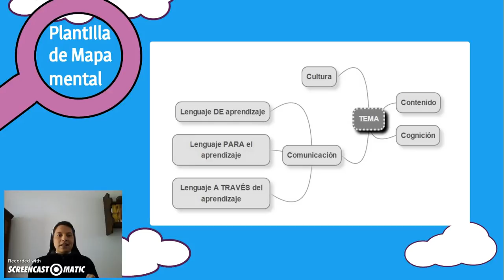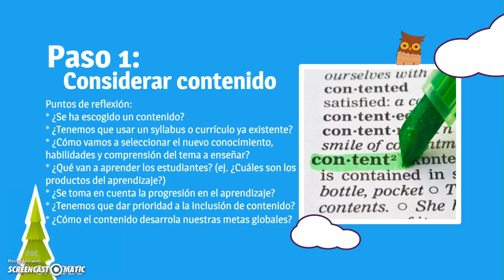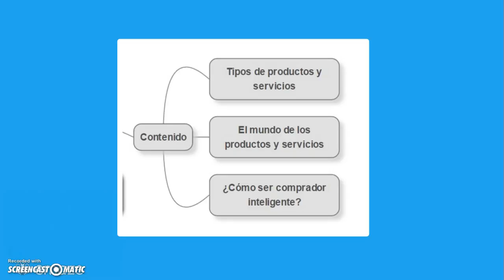Contenido - CLIL/AICLE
La primera de las 4Cs de CLIL/AICLE: Contenido